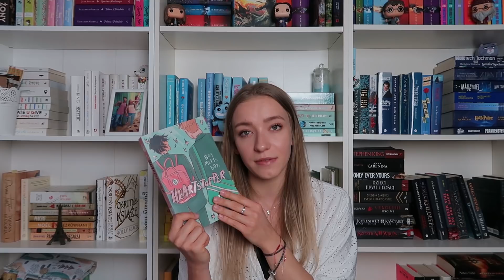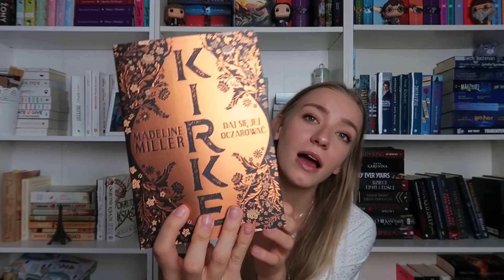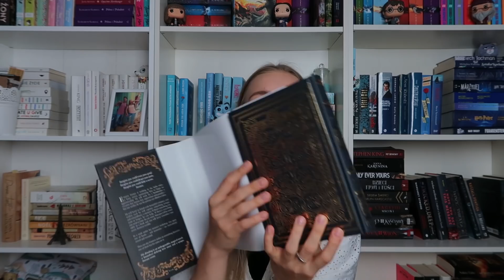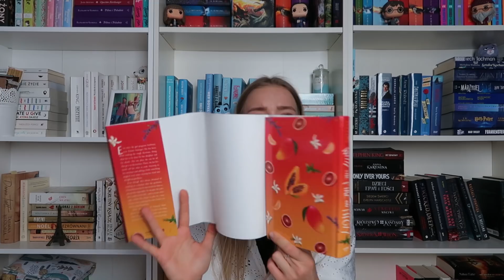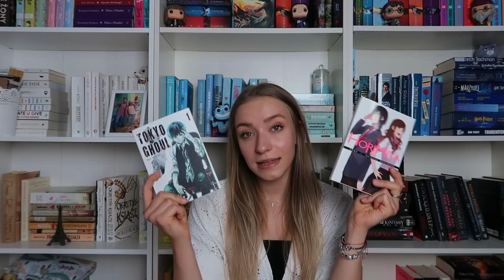POKAŻ MI KSIĄŻKĘ, KTÓRA...📚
Cześć ❤️
Dzisiaj przychodzę do Was z zabawą/wyzwaniem, którą jeśli się nie mylę, wymyśliła Anita z @bookreviewsbyanita !